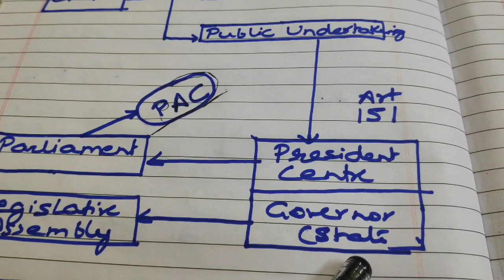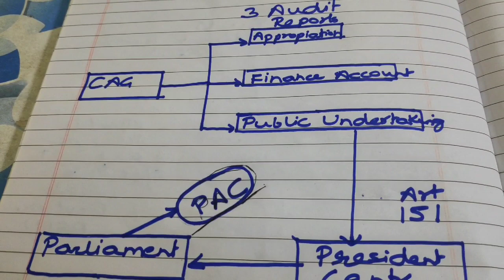नियंत्रक एवं महालेखा परीक्षक CAG(Art 148-Art 151)😊